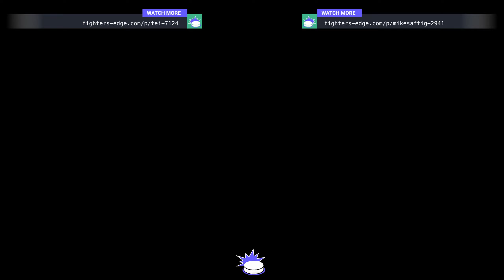[Guilty Gear Strive]GGST Replay tei(Ky) vs Mikesaftig(Sol)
High level gameplay of tei versus Mikesaftig
fighters-edge.com is a tool to query through all your favorite players, games, characters, matchups, etc, check it out today!